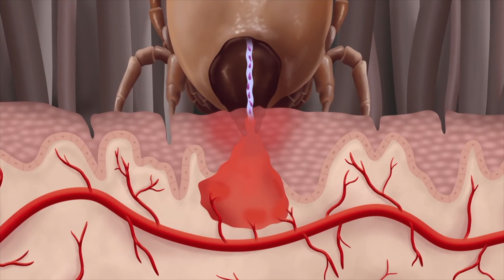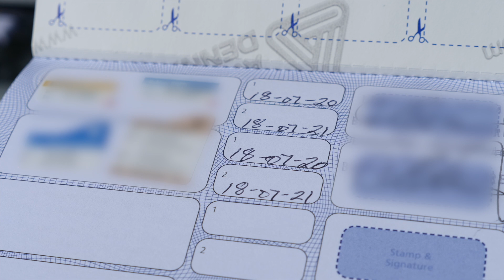Part 11: Parasite Prevention & Treatment - IRGT Greyhound Education Series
In this video, Part 11 of the IRGT GreyhoundWednesdayWisdom​​ series, Helena Madden MVB MRCVS, a Veterinary Surgeon and Companion Animal Technician, offers advice on Parasite Prevention and Treatment.

Helena explains why regular parasite prevention and treatment is important for all dogs, including greyhounds. She explains some of the most important external and internal parasites to look out for and how to prevent them.
- Fleas - how to look for them and manage an outbreak
- Ticks - what they look like and where to find them
- Mites - these tend to not be visible so Helena explains how you might know your dog has them
- Worms - the different types of worms and how often to treat against them
Please note that this video contains stock footage of parasites for demonstration purposes. This footage is not of the greyhound shown in this video.

The Irish Retired Greyhound Trust (IRGT) was established in 1997 and since then many thousands of retired Irish Greyhounds have been rehomed through, or with the support of, the IRGT.

Every Wednesday we've been bringing you GreyhoundWednesdayWisdom​​​ which we hope will help you to learn more about greyhounds and help you prepare for your new family pet. Why not look back on previous videos to learn more.